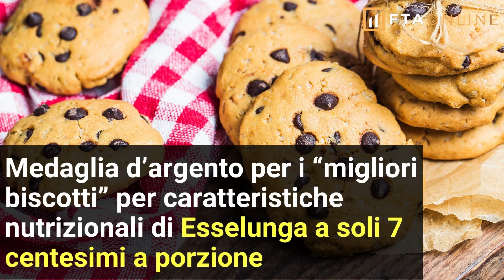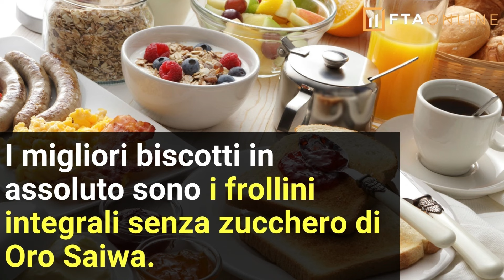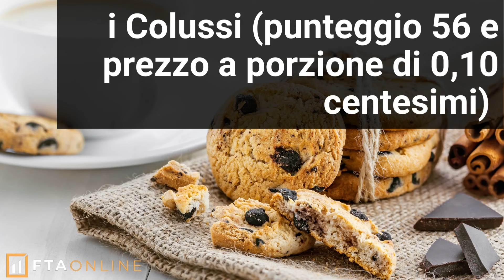Altroconsumo, questi i migliori biscotti da comprare al supermercato: ecco la classifica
NOVITÀ DA altroconsumo PER GLI AMANTI DEI biscotti E DELLA SANA COLAZIONE. ARRIVA LA CLASSIFICA DELLE MIGLIORI MARCHE STILATA IN TERMINI DI PREZZO E DI QUALITÀ DEI PRODOTTI DA ACQUISTARE AL supermercato. ECCO QUALI METTERE NEL CARRELLO DELLA SPESA IMMEDIATAMENTE

VUOI TROVARE ARTICOLI INTERESSANTI SU BORSA , MERCATI FINANZIARI, FINANZA, PENSIONI, FISCALITA' E TANTO ALTRO?

TABELLA CONTENUTI:
0:00  I MIGLIORI BISCOTTI DA COMPRARE IN UN SUPERMERCATO
0:22 LA CLASSIFICA DA PARTE DI ALTROCONSUMO
1:24 CLASSIFICA ANCHE PER CHI CERCA PRODOTTI ECONOMICI